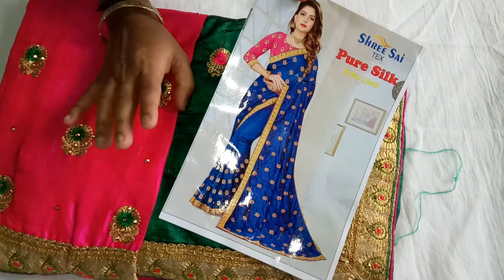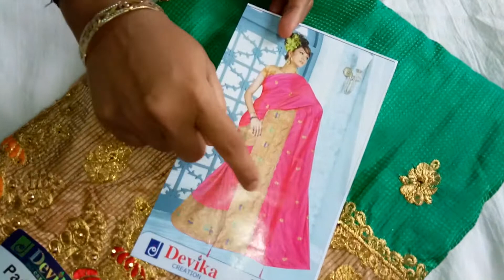Full emb work sarees collections, 📲63840 54190